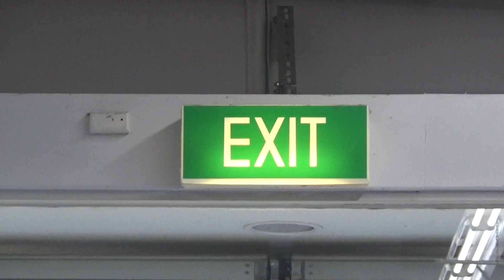Stanilite Fluorescent Worded Exit Sign At Rebel Geelong